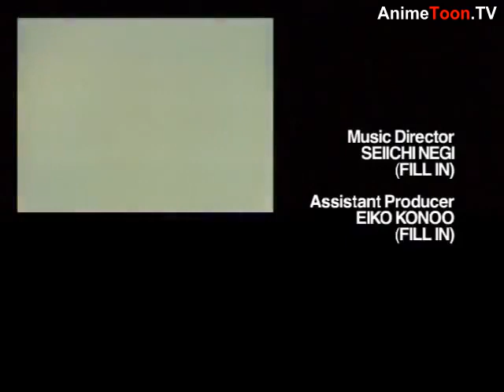Very Private Lesson OVA Episode 1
Oraku is a lucky man. He has a comfortable job teaching at a local High School. He has Satsuki, a fellow teacher whom he hopes to marry someday. He has Aya, a beautiful student who has fallen in love with him. He has Aya's father, a wealthy man who wants so much for his little girl to be happy that he has sent her to live with Oraku. Oraku is a very lucky man.

Of course Aya loves nothing more than to come on to Oraku by lounging around his apartment half naked. Unfortunately for Oraku, Aya's father happens to be wealthy because he is a major crime boss, and he will have Oraku slowly murdered if Aya doesn't remain absolutely pure.

Now Oraku must not only restrain himself, but also protect Aya from the hordes of men and woman at school who'd love to get their hands on her body. And of course, if Satsuki or any of the other teachers find out that Oraku is living with one of his students, he will be permanently dismissed from the teaching profession! Oh yes Oraku is lucky... less